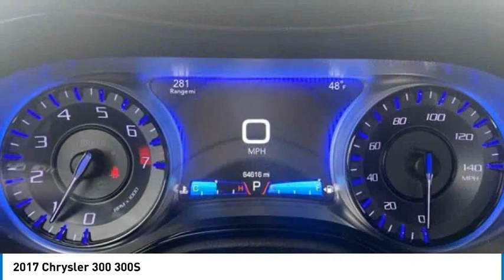2017 Chrysler 300 962HA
2017 Chrysler 300 300S